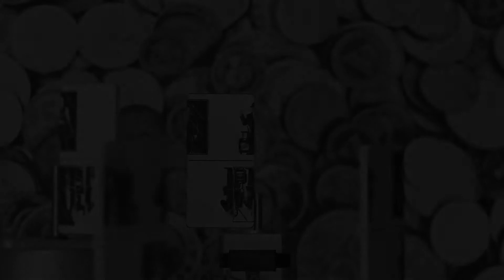Fumiyo Ikeda / Un Yamada - amness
Fumiyo Ikeda (BE/JP) / Un Yamada (JP)
"amness"
Uraufführung

Do 10/10, Fr 11/10 & Sa 12/10, 21.30
Dom im Berg

steirischerherbst.at/2013/deutsch/kalender/kalender.php?eid=14
steirischerherbst.at/2013/english/calendar/calendar.php?eid=14